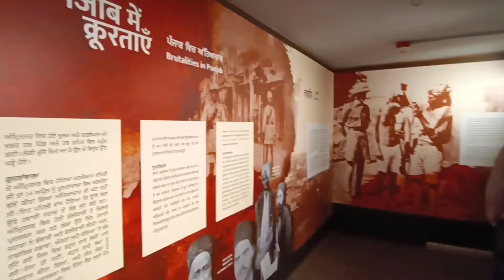Jallianwala Bagh and Heritage street, Amritsar, Punjab